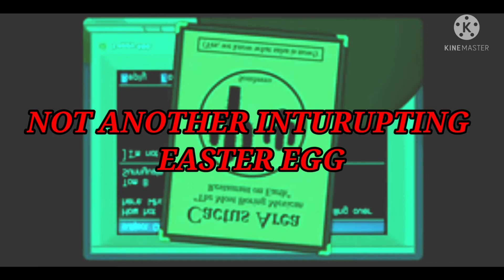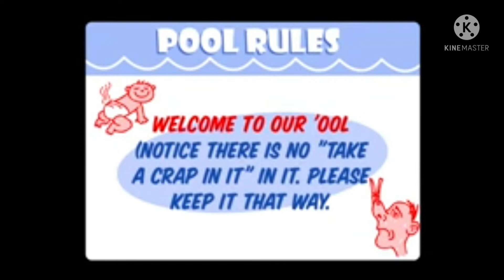YTP: Brong stad's Weirdest Summer Vacation Ever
Spongebob SquarePants Belongs To Viacom. No copyright or community guideline infringement intended.